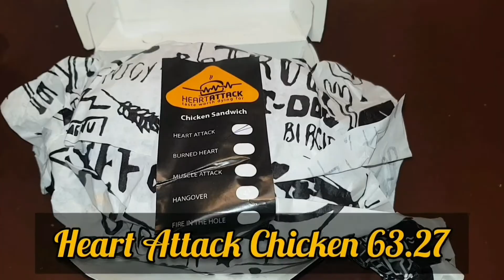Heart Attack Highlights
نظرة سريعة على طلعة الأسبوع إلى فات Heart Attack ❤

لو لسه مشوفتوش الطلعة هتلاقوها فى اول كومنت 👇 شوفوها و قولولى عجبتكوا ولا لأ ؟!